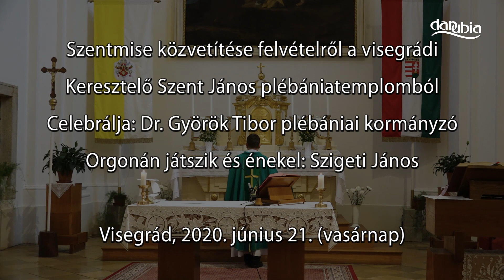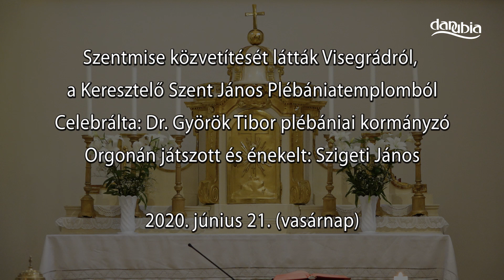Szentmise közvetítése Visegrádról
Szentmise közvetítése felvételről a Visegrádi Keresztelő Szent János Plébániatemplomból
Celebrálja: Dr. Györök Tibor plébániai kormányzó
Orgonán játszik és énekel: Szigeti János
2020. június 21. vasárnap